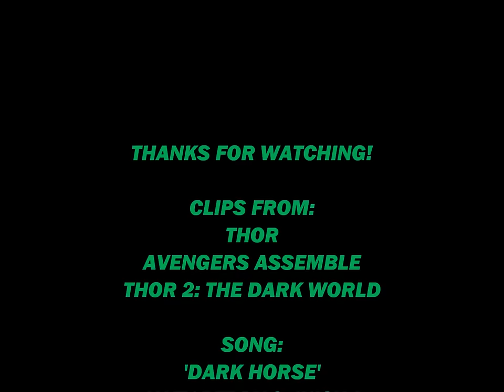Loki - Dark Horse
This video was made on request for a fellow fan. It's my first attempt at a fan video (aside from Sims 2) -- I hope you enjoy!

Song: 'Dark Horse' Katy Perry (feat. Juicy J)